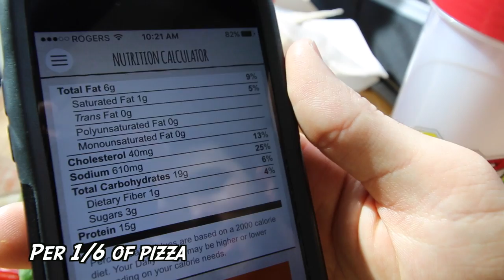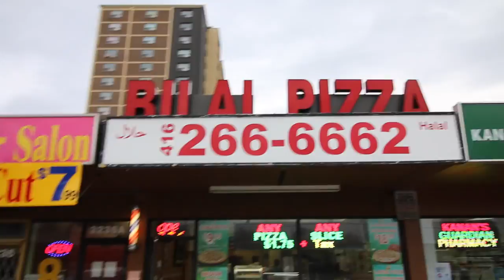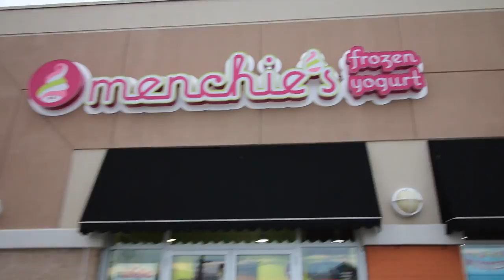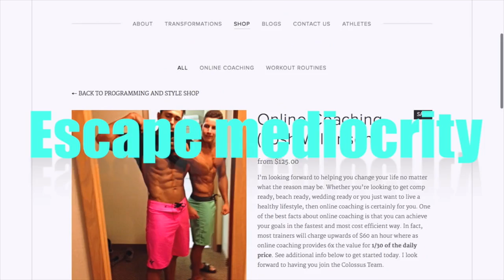Dieting Tips to Build Lean Muscle When Eating Out (IIFYM) RL. 10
Toady we show you what we eat on the go to build lean muscle, we eat out at several different options that better help us reach our goal of building lean muscle. Further we offer dieting and weight loss tips to help you reach your goal of building lean muscle when on the go.